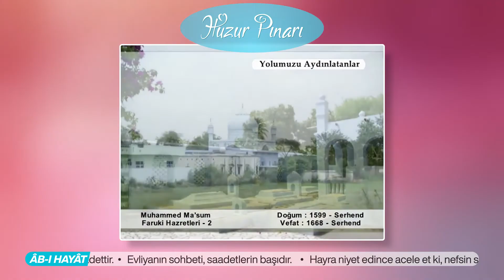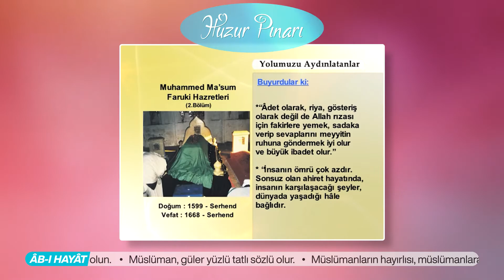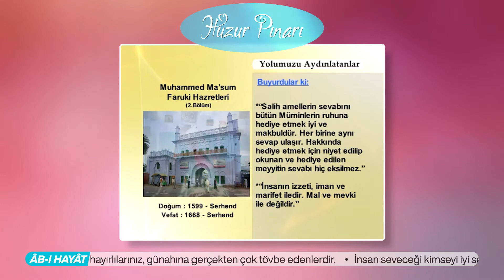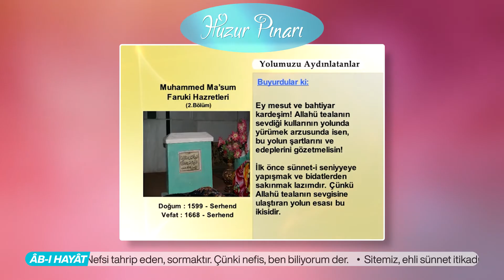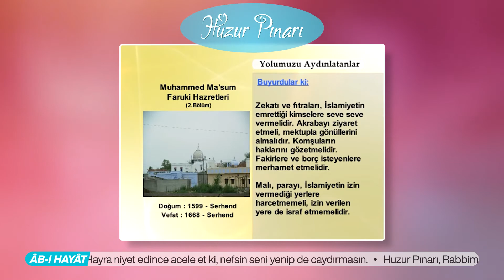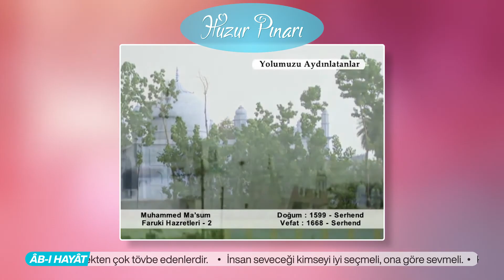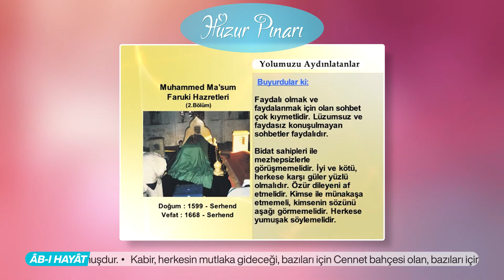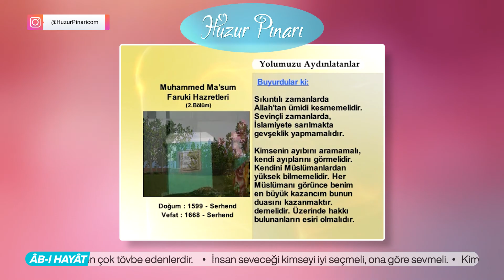Muhammed Mâsum Fârûkî Hazretleri Kimdir? "Kuddise Sirruh" - 2 | Yolumuzu Aydınlatanlar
Muhammed Masum Faruki hazretleri, evliyanın meşhurlarındandır. İmam-ı Rabbani hazretlerinin üçüncü oğludur. Silsile-i aliyyenin yirmi dördüncüsüdür. Hindistan'ın Serhend şehrinde doğdu.